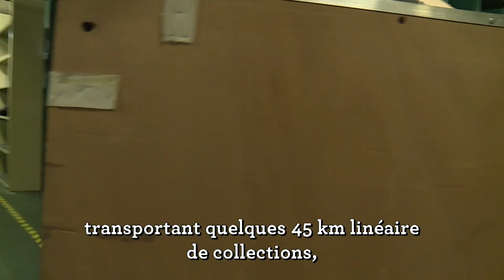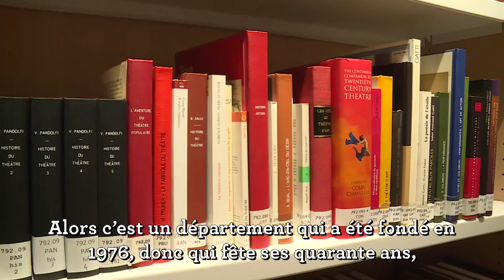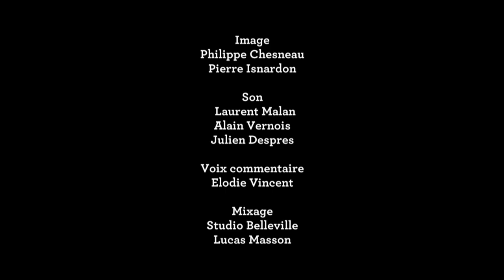Richelieu 2010-2016-2020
Le Forum des Images filme les travaux de la BnF-Richelieu depuis 2010 et la fermeture de la zone 1, comme la plupart des grands chantiers culturels de l’État.
A l'occasion de la réouverture de la zone 1 rénovée du site Richelieu, un nouveau film a été réalisé par Jean-François-Roudot, coproduit par le Forum des images, l'Oppic, la BnF et l'INHA. Il présente la synthèse du chantier de rénovation du site Richelieu de 2010 à 2016 et sa préfiguration pour 2020.